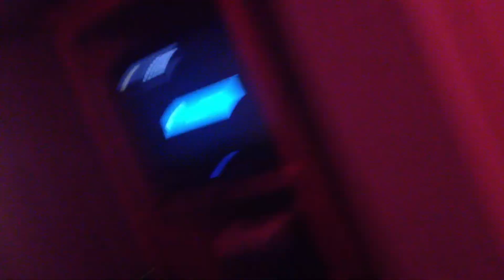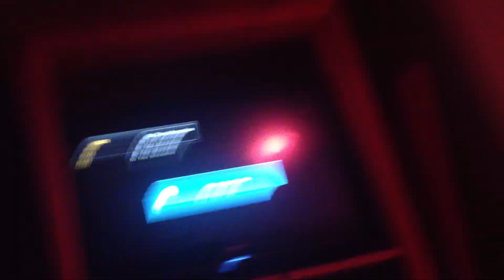The local police using a taser while investigating a misdialled 911 call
This recording was done aprox 10 minutes after the investigating officer arrived.
In court it was determined the officer called for backup after I seamed confused as to why he walked in.
I share a house with tenant upstairs who placed the call in error and had no awareness of any of this.
The officer looked around upstairs and never asked to look in my basement apt. waiting for armed backup to arrive first, citing my behaviour as suspicious even though I stayed out of the way and let him do his job.

After hearing him leave I expected nothing more out of this and was shocked at seeing the second car arrive and a knock on my basement door.
In court it was determined the second armed entry into the house and knock on my door was illegal. The responding officer did have the right to simply walk in and look for signs of distress considering my door was unlocked and was never denied access initially.
Asking me to open an unlocked door in this situation was set-up to use the misdialed 911 call as an excuse to search my place and attack me. I had already told the officer everything I knew. The questions asked at the door  from the police where answered already. I had nothing to do with making the call or stopping the police from investigating.
At the point of recording this video it was obvious they were there to attack.

Here is the unedited video recorded Feb 04 2014 that was used in court and cleared me of the Obstruction of Justice charge, including Assaulting a Police Officer, and Possession of 0.3 grams of pot. (Stems and residue found in an empty bag). that was found during an illegal second search of my residence.
The charges were stayed, and civil rights ruled violated including Chapter 7, 8, 9.
So far nothing has been done about it. So decided to post this in the hopes to raise enough awareness to demand accountability from our police.